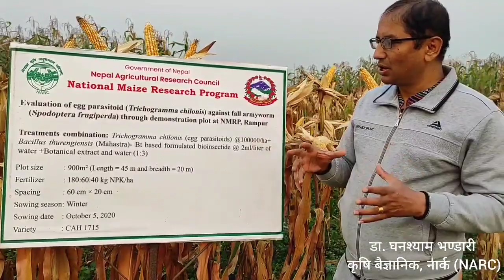अमेरिकन फौजीकिरा (Fall armyworm) कम लाग्ने नयाँ बर्णशंकर मकै (hybrid maize) को जात र बिभिन्न गुणहरु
अमेरिकन फौजीकिरा (Fall armyworm) कम लाग्ने नयाँ बर्णशंकर मकै (hybrid maize) को जात र यसको बिभिन्न गुणहरुको बारेमा जानकारी समेटिएको यो श्रब्यदृश्य सामाग्री यहाँहरु माझ प्रस्तुत गरेकोछु ।
Video By: Ghanashyam Bhandari
                Agriculture scientist (NARC)

NOTE:
Using or commercially displaying or editing of the content of this channel without proper authorization is not allowed.